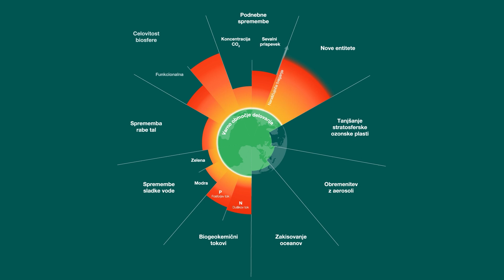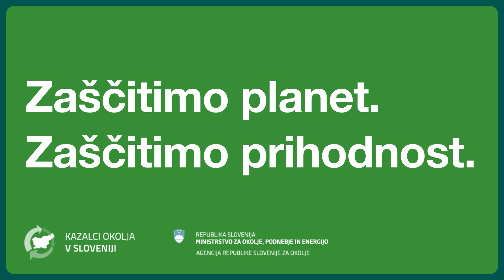Planetarne omejitve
Video povzema informacije iz poročila Planetarne omejitve ter različni  pristopi za njihovo vrednotenje in upoštevanje pri zelenem prehodu, ki je bilo objavljeno novembra 2023.

The video summarises information from the report Planetary Constraints and Different Approaches to Evaluate and Consider Them in Green Transition, published in November 2023.